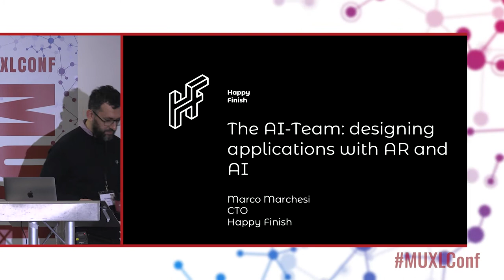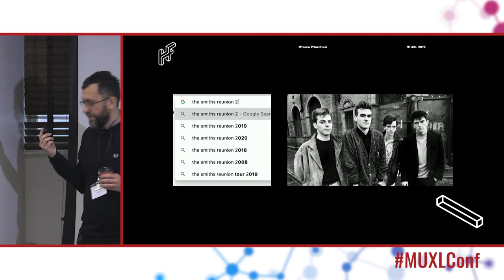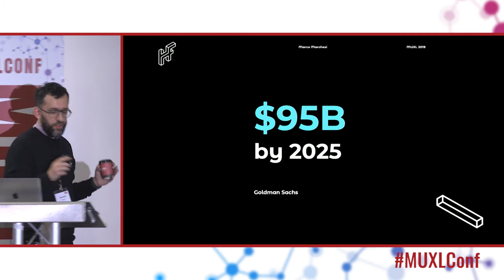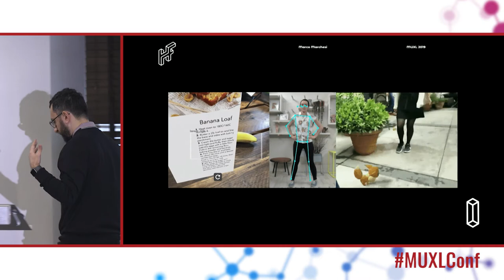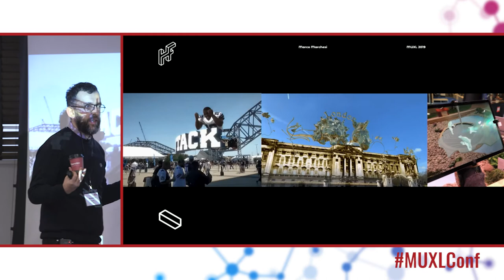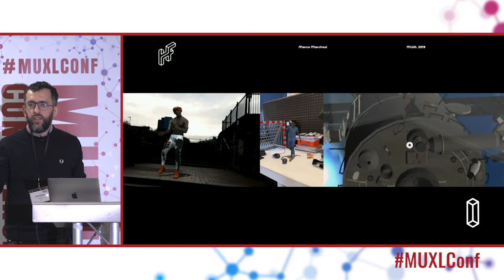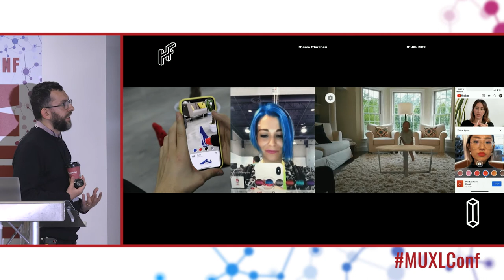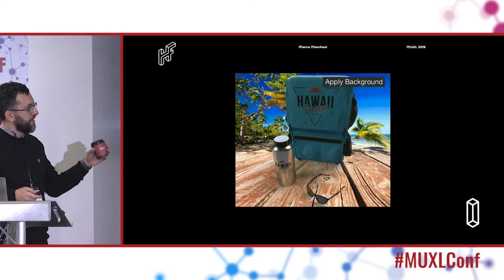Marco Marchesi - The A-Team: designing applications with AR and AI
Marco Marchesi, CTO at Happy Finish

The road to integrating augmented reality and artificial intelligence on mobile has been far from easy, despite the popularity and rise of both technologies. Marco will explore the challenges and opportunities of creating applications that combine AR and AI, whilst always having the user in mind.